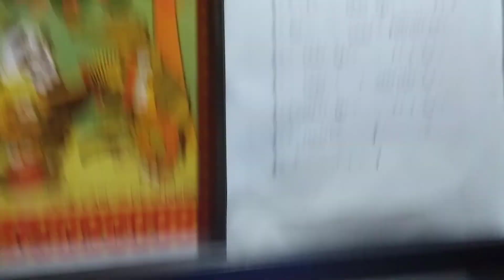@🎹 Samba de roda